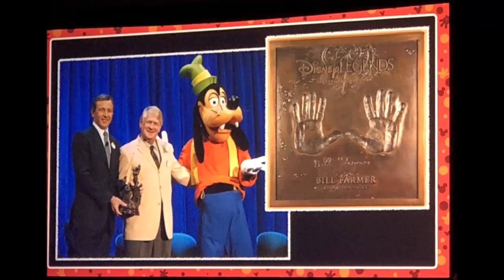On This Day in Disney History - Nov 14th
On This Day in Disney History in 1952, voice artist and Disney Legend, Bill Farmer was born in Pratt, Kansas.  Bill Farmer has performed the voice of Goofy since 1987, and is also the current voice of Pluto and Horace Horsecollar (a voice role he originated).  His mentor was the great voice actor Daws Butler, the man behind many of Hanna-Barbera's characters.  Farmer's very first voice over audition was for Goofy. When he auditioned for the voice, he studied the way the original actor Pinto Colvig performed as Goofy in the classic cartoons. He studied the hilarious laugh and the distinctive "gawrsh". He inherited the voice of Goofy around the same time Tony Anselmo inherited Donald Duck and Wayne Allwine and Russi Taylor did for Mickey and Minnie Mouse.  Other significant characters he has played include Yosemite Sam, Sylvester the Cat and Foghorn Leghorn in the movie Space Jam in 1996.  As of 2014, he plays Doc, the leader of the title characters in Disney's animated television series The 7D.  Bill Farmer was named a Disney Legend in 2009!